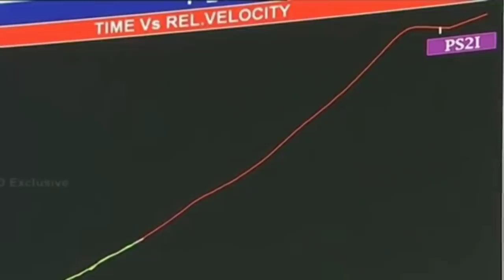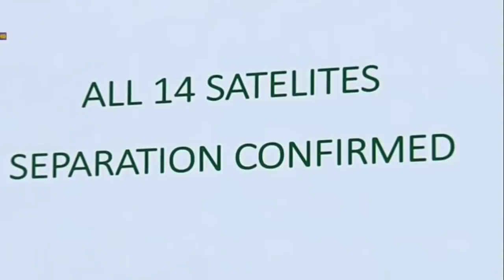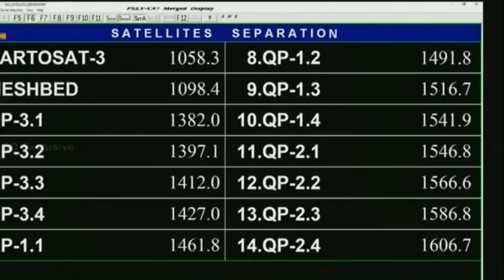ইসরোর নতুন স্পেস পোর্ট এর জমি খোঁজা থেকে নক্সা সব কিছু করছে কার্টোস্যট 3, cartosat 3 isro spaceport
ইসরোর নতুন স্পেস পোর্ট এর জমি খোঁজা থেকে নক্সা সব কিছু করছে কার্টোস্যট 3, cartosat 3 help in isro spaceport , cartosat 3 update news Bengali, isro, cartosat 3, pslv-c47, travel shooters, Thoothukudi new space port of isro, Indian space research organization, terrain maping camera in cartosat 3 , isro news,